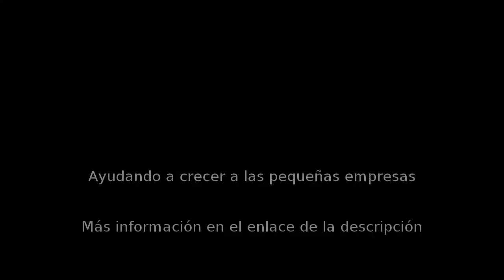Plagas en Irapuato - Fumi-Control Y Fumigación - InfoIsInfo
Fumi-Control Y Fumigación, Plagas en Irapuato. Más Información

Fumigación y control de plagas comunes tales como cucarachas, chinches, arañas, cochinillas, pescaditos de plata, tijerillas, hormigas, moscas, moscos, pulgas, ratas y ratones.

Calle Polaris no. 952 col. Las Rosas, Irapuato, gto.

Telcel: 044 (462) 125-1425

TCP. Juan Arturo Zertuche Hermosillo

Con o sin Aromas

las 24 horas